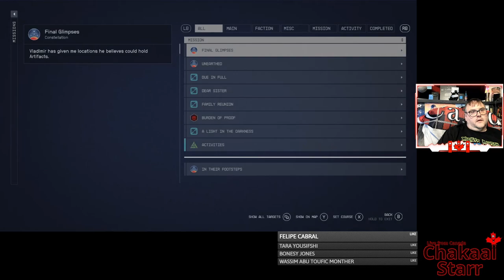Starfield, FB Episode 1127 11 5 2023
Playing Starfield